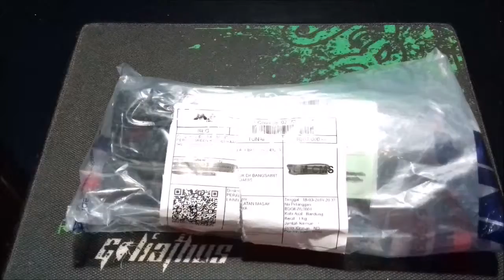Unboxing Knife Sharpener